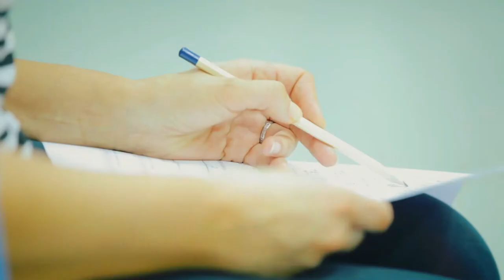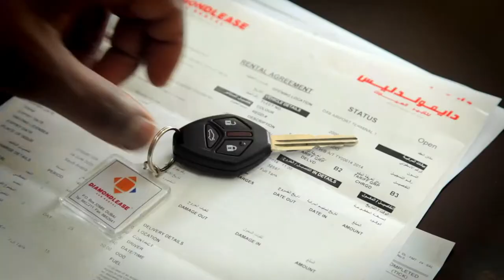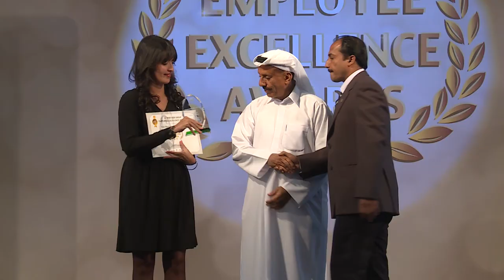Employee Excellence Awards 2015 (Full version)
The Al Habtoor Group’s annual Employee Excellence Awards ceremony was held on March 10, 2015 at the Habtoor Grand Beach Resort & Spa Autograph Collection. The event brings together all the company’s units, including the Al Habtoor head office, Habtoor Hotels (Habtoor Grand Beach Resort & Spa, Autograph Collection, The Metropolitan Palace, The Metropolitan Deira Hotel), Metropolitan Catering Services, Al Habtoor Motors, Diamondlease and Emirates International Schools (Jumeirah and Meadows).